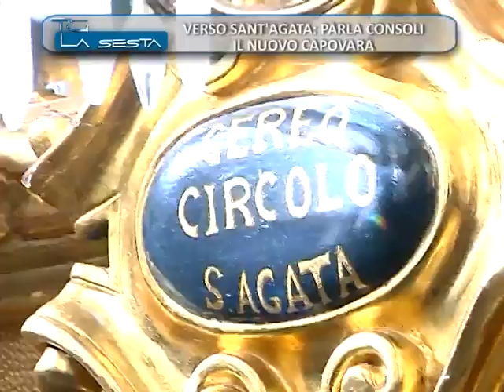DENTRO LA NOTIAZIA INTERVISTA CLAUDIO CONSOLI